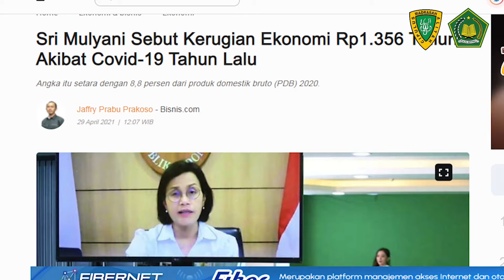ASEP PESERTA FORUM PELAJAR SADAR HUKUM (FPSH)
IN FRAME